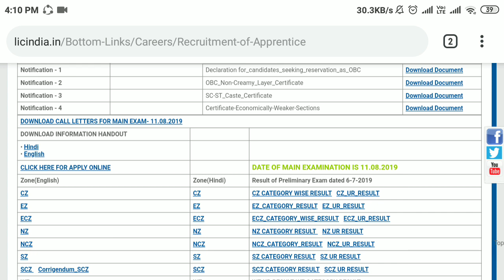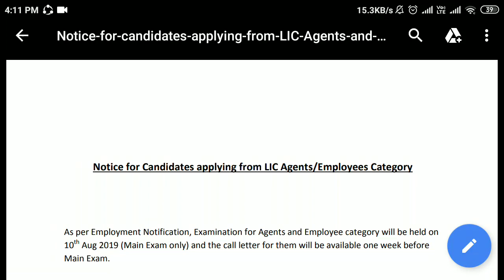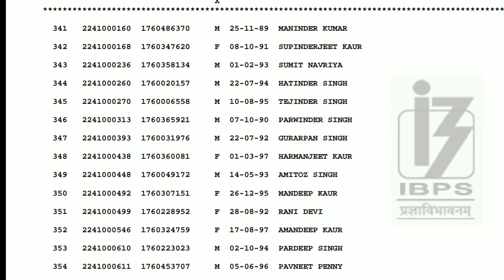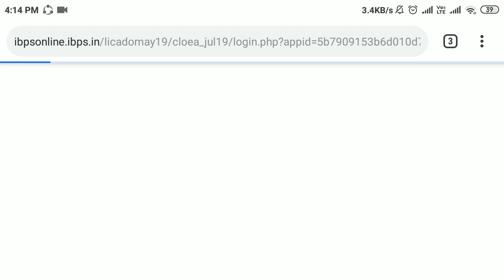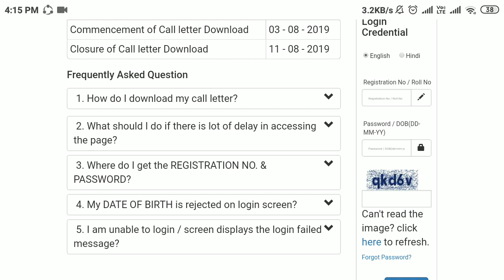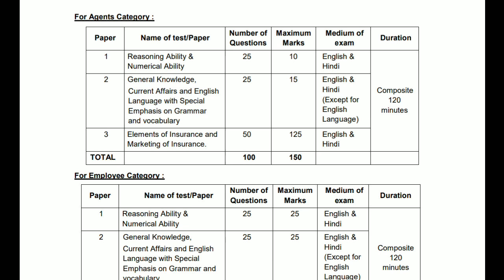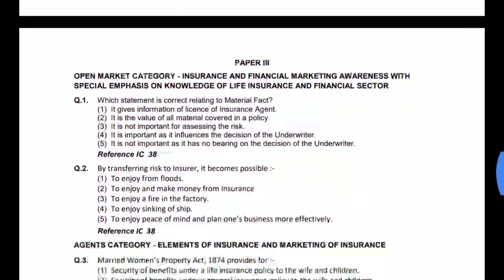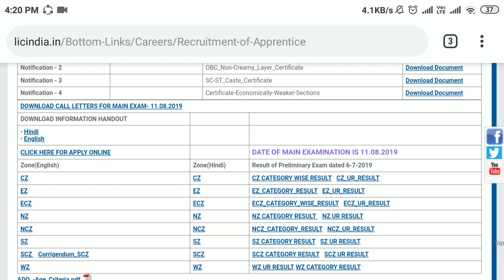LIC ADO 2019 Prelims Exam Result Out & Main Examination Call Letter for all CATEGORIES.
Revised Date for Main Examination : 11/08/2019